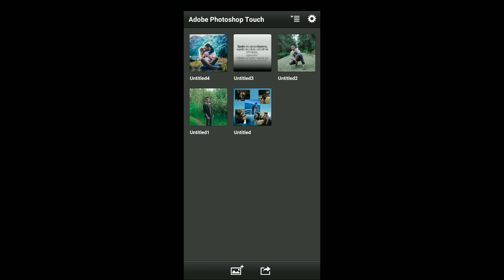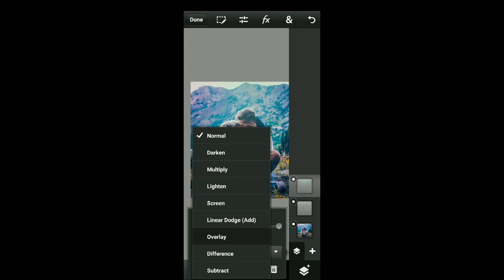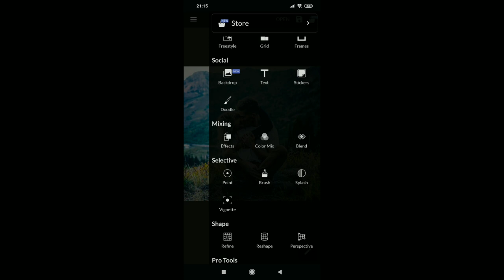ΔΕΣ ΠΟΣΟ ΕΥΚΟΛΑ ΚΑΝΕΙΣ ΓΑΜ*ΑΤΟ ΕΝΤΙΤ ΣΤΟ ΚΙΝΗΤΟ!